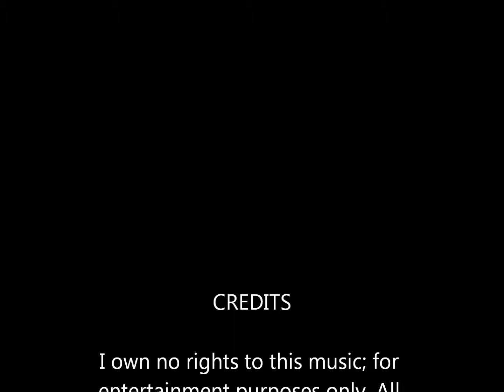Dwight Yoakam - "A Thousand Miles From Nowhere"